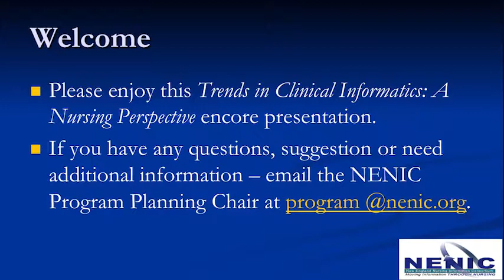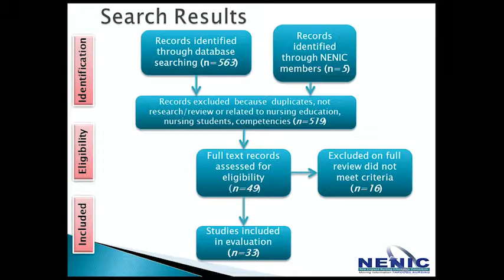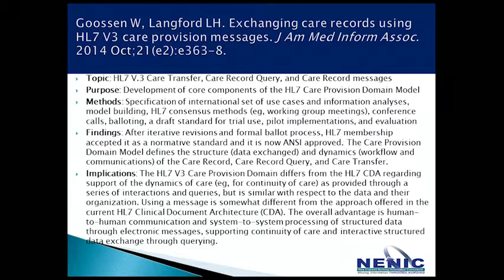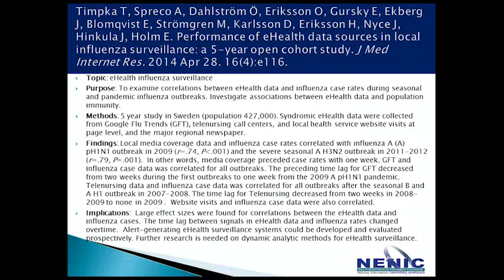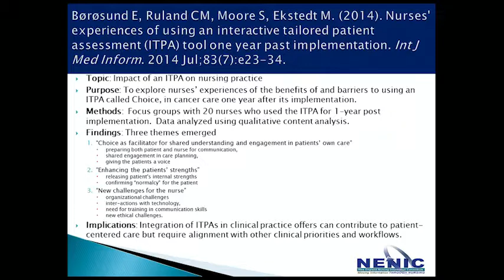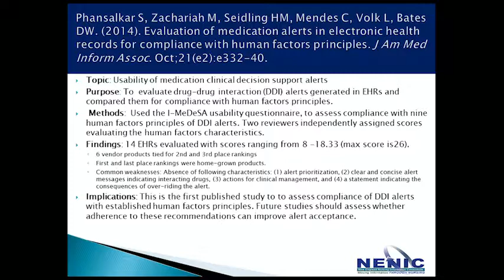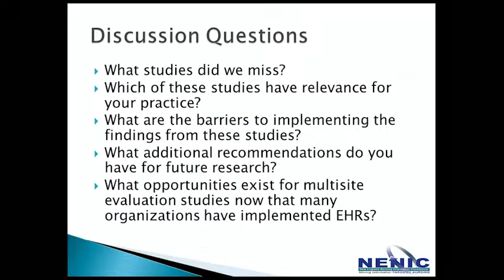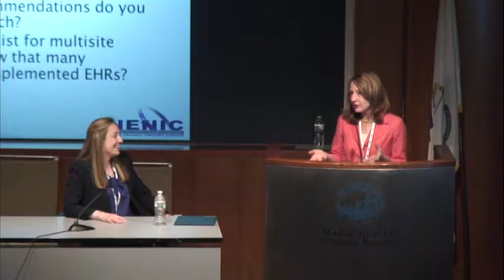2015 What's New in Nursing Informatics Research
At NENIC's 2015 Annual Symposium, Dr. Patricia Dykes PhD, MA, RN, FAAN, FACMI and Dr. Sarah Collins PhD RN presented a year in review of NI research. It is the easiest way to keep up to date with NI research trends, findings and research gaps presented by internationally recognized nurse scientists.